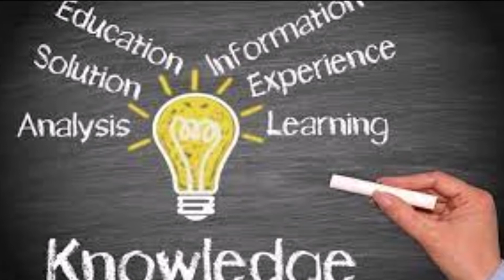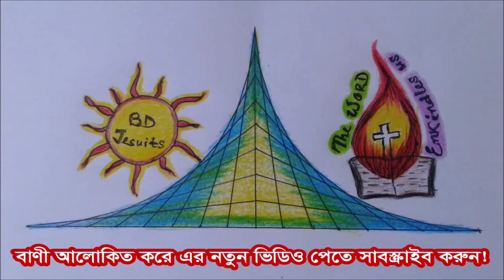সাধারণকালের সপ্তদশ রবিবার // রোহিত মৃ, এস.জে. //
Reflection for the 17 Ordinary Sunday in Bangla
Fr. Rohit Mree, S.J.